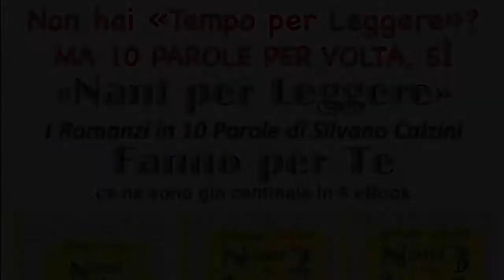Riflettete gente...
In 50 SECONDI, un Libero Pensiero al Giorno. 7 Maggio 2014